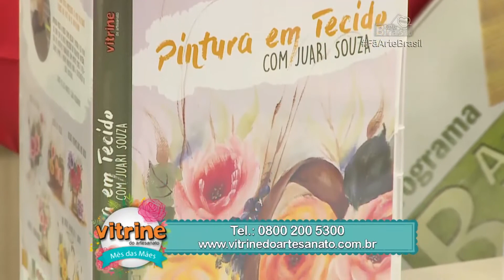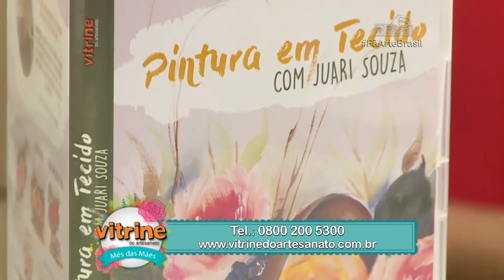PINTURA EM PORCELANA "PRATO LIMÃO" com Sandra Bronzoni Programa Arte Brasil 18 05 2017